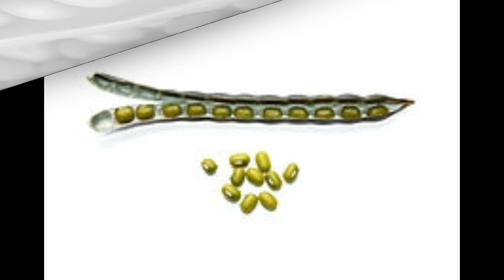දහඩිය දැමීම වැඩිනම් මුං ඇට ප්‍රතිකාරය අත්හදා බලන්න